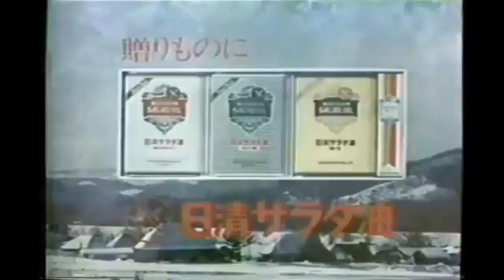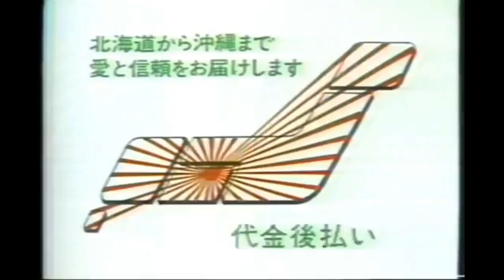(REUPLOAD/NEW YEAR SPECIAL) サウンドロゴを集めてみた part 21-25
Reuploaded From: HorizonPoint

I Decided to サウンドロゴを集めてみた YouTube